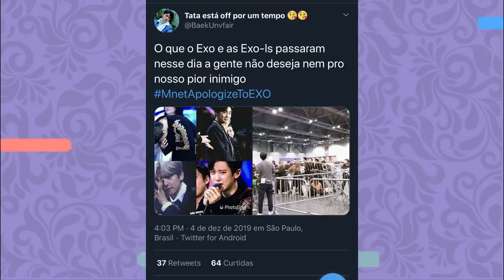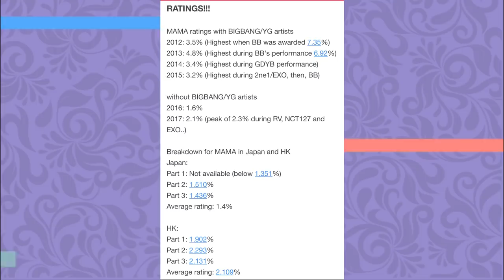POR QUE ALGUNS ARTISTAS DA YG E SM NÃO VÃO NO MAMA? (Treta com a CJ ENM)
Hoje viemos contar pra vocês de onde surgiu essa treta da YG e da SM com a CJ ENM, venha entender tudo.

Quem somos?